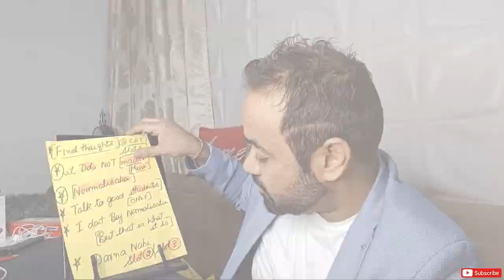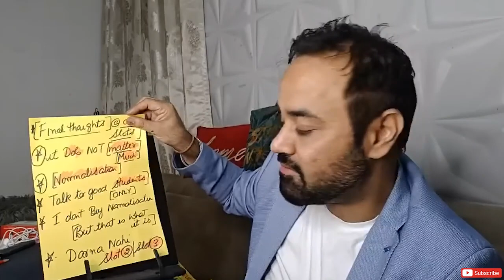Advice for CAT Exam Preparation | Diwali Special Motivation for MBA Aspirants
नमस्कार everyone,
इस video में आपको CAT exam की preparation के लिए advice मिलेगी। फिर MBA aspirants के लिए Diwali Special Motivation भी मिलेगी। इस video को देखना न भूलें।

00:00 - Final Thoughts | CAT Exam Preparation |
01:52 - Motivation of the Day